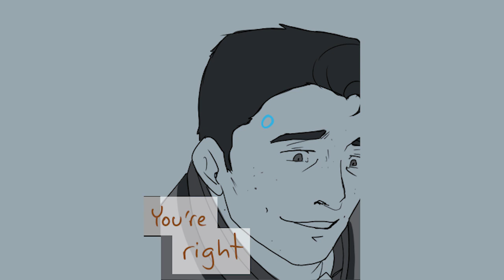You Dont Need It Anymore - Detroit Become Human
Hank knows more about fission than you think

Cast: Hank, Connor, Sumo - tehRogue

|$upport me|
Hanako
RacerFanX
Jess the Ghost
Le-Pink-Piglet
Walker Hamberr
Dragaura

If you would like to react to my videos or make animations from them please ask FIRST!
If you would like to subtitle my videos please use Closed Captioning feature.